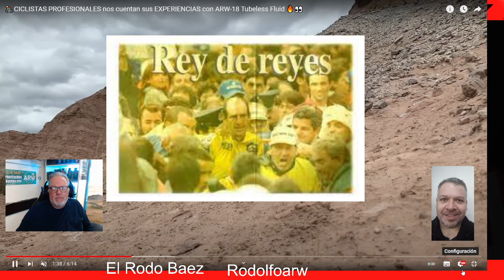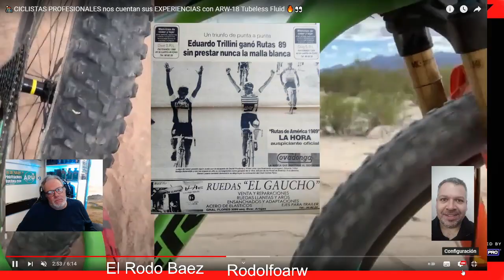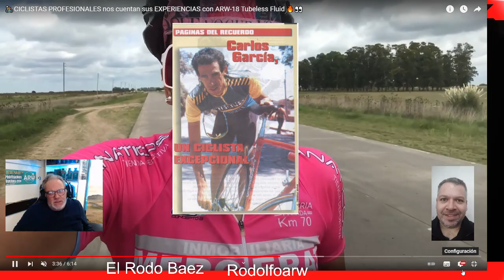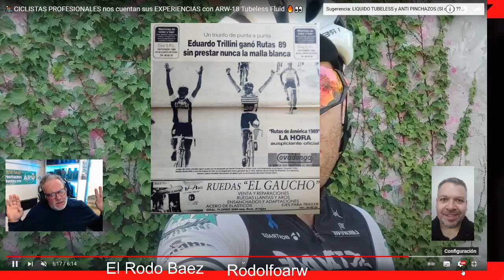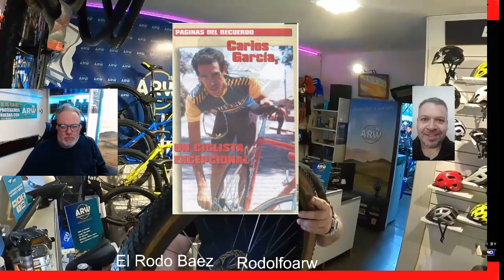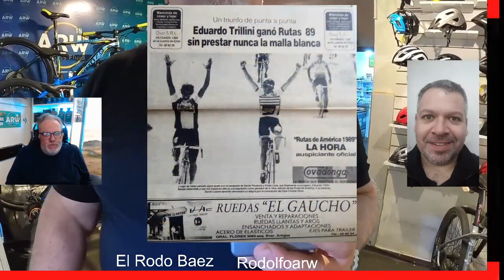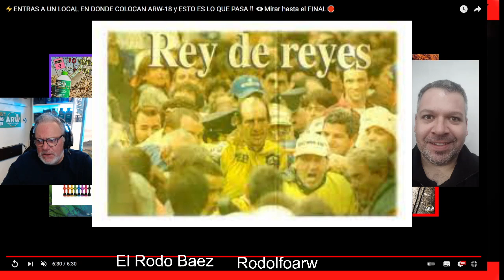El Mejor Ciclista Uruguayo de la Historia spoiler de los que despues estuvieron en pin pun pan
Hacemos un Recuento junto a Sergio Baez de todos los ciclistas Uruguayos y extranjeros que han pasado por Uruguay. Sin saberlo los tendriamos a casi todos en los Pin Pun Pan de nuestro canal.
Tremendo